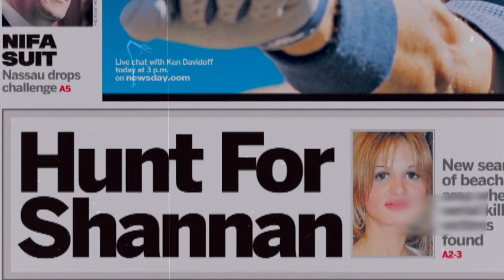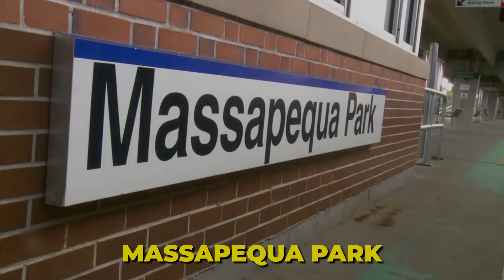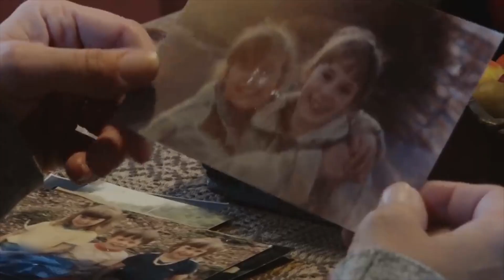SERIAL KILLERS' HOME IS BEING RAID BY POLICE IN GILGO BEACH MURDERS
SERIAL KILLER's HOME IS BEING RAID BY POLICE IN GILGO BEACH MURDERS

About TrueCrimeTangles
- Videos about TrueCrimeTangles, true crime cases and more!
- Written, voiced and produced by TrueCrimeTangles